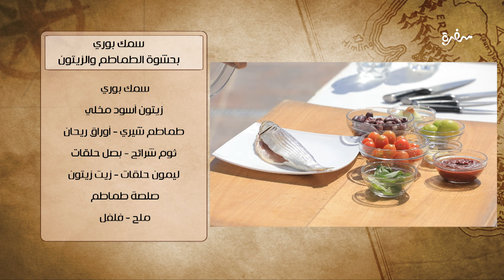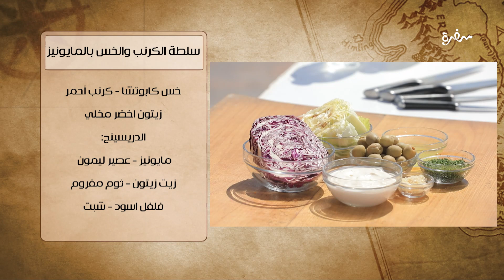سمك بوري بحشوة الطماطم والزيتون - سلطة الكرنب والخس بالمايونيز | شبكة وصنارة | حلقة كاملة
طريقة عمل سمك بوري بحشوة الطماطم والزيتون - سلطة الكرنب والخس بالمايونيز  مع هشام السيد في شبكة وصنارة 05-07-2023

CBCSofra |هشام_السيد | شبكة_وصنارة مع هشام السيد في شبكة وصنارة | 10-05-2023